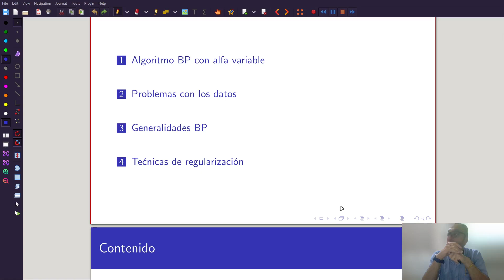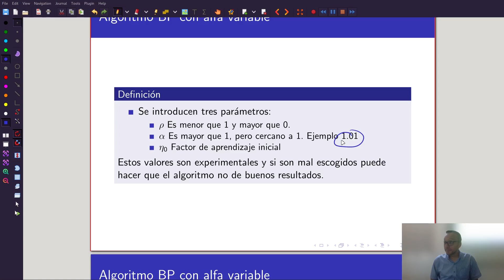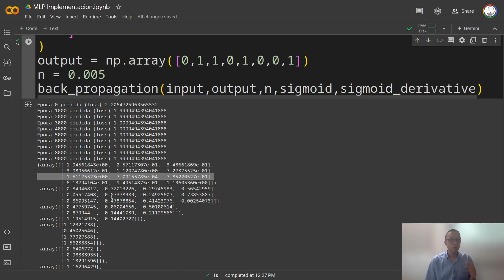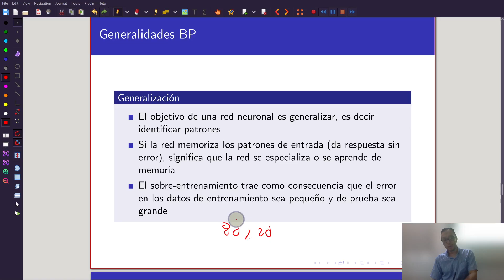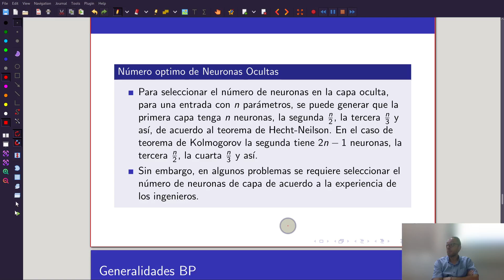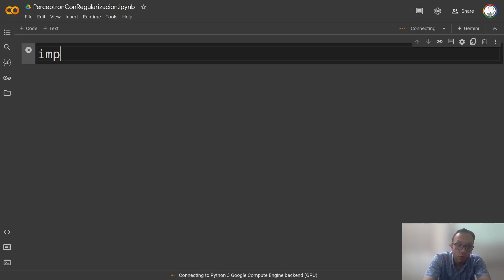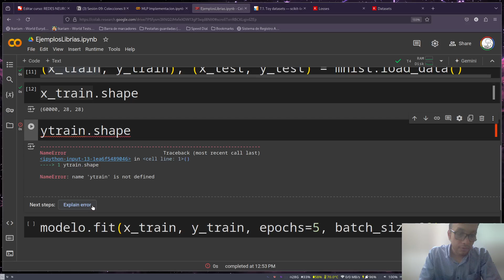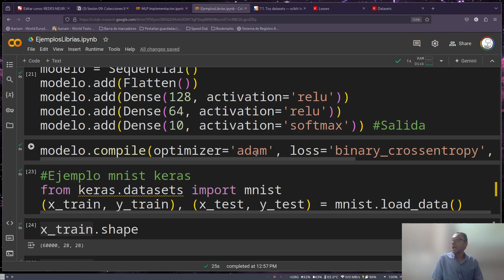Redes Neuronales 2024 II Clase 9 2 Aspectos MLP I Entrenamiento